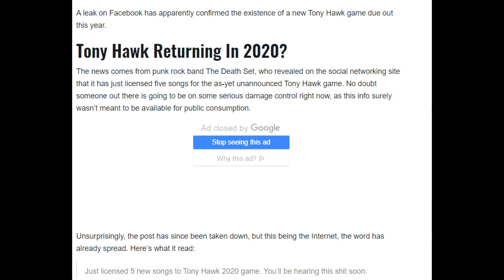NEW Tony Hawk Game Releasing In 2020! - RUMOR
Strong Rumors suggest a NEW Tony Hawk Game is coming in 2020! Will it be a return to form for the franchise?